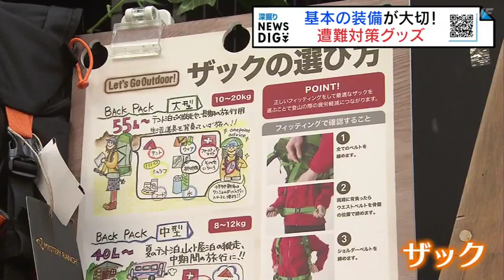「最悪を想定して最高に楽しむ」ために…登山の『備え』グッズを取材 福島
夏山登山シーズンを前に、遭難を防いだり、万が一遭難したりしたときに必要な登山グッズをスポーツ店で取材しました。福島県郡山市にあるスーパースポーツゼビオ郡山西ノ内店の店員で、登山ガイドの資格も持つ中村由起さんに聞きました。安部遼アナウンサー「遭難を防ぐためのグッズを教えてください」
中村さん「一番大事になってくるのはコンパスです。地図を読むことを勉強するというのは、すごく大事なことになります。」また、万が一、遭難をしてしまった時に備えて、体温の低下を防ぐエマージェンシーシートや、自分の居場所を知らせるホイッスル、ヘッドライトなどの準備も必要です。ただ中村さんは遭難をしないためには基本の装備選びがとても重要だと話します。中村さん「一番大事なのがシューズになります。足首を保護してくれるミドルカットやハイカットを選ぶことがとても重要になります。」足首をしっかり保護すれば、けがの予防になります。こちらのお店では、足の長さや幅など足の形を測定してくれる機械を導入しているので、自分にぴったりな一足を買うことができます。そして、山の天候は変わりやすいため、雨や風の対策としてのレインウェアは必須アイテムです。さらに、自分の登りたい山に合わせてザックを選ぶことも、けがのリスクを下げることにつながります。骨格の違いから女性専用のザックも販売されています。安部アナ「胸を避けるようショルダーベルトが作られているということで背負いやすくてフィット感があります。」中村さん「自分の身は自分で守るんだという意識は確実に持っていただいて『最悪を想定して最高に楽しむ』っていうスタイルが登山のスタイルとしてはとてもいいのかなって思っています。」スーパースポーツゼビオ郡山西ノ内店では月に1回、登山ガイドの資格を持つ中村さんが、コンパスの見方など登山にまつわる講座を開催しているということです。